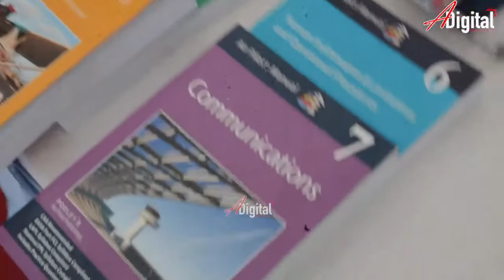HIZI NDIZO GHARAMA ZA MAFUNZO YA KUTENGENEZA NDEGE.